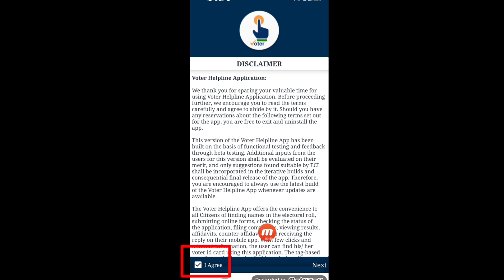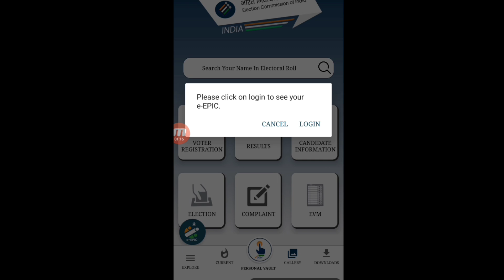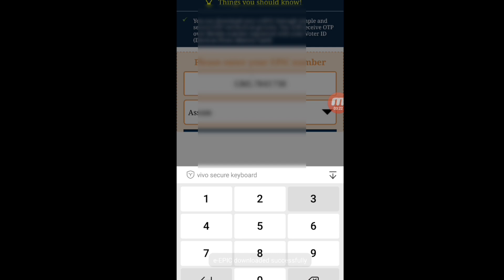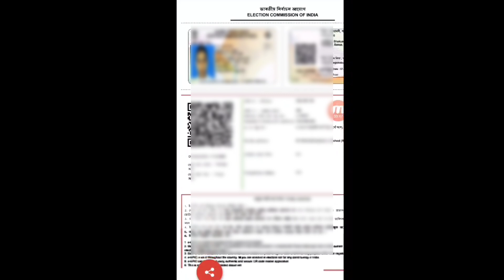Download Digital Voter id || Download e-Epic Card || How To Download voter id Card Assam